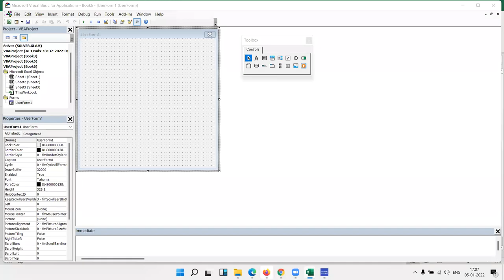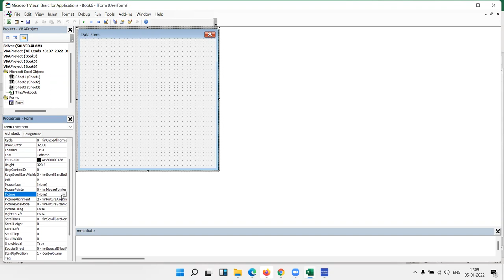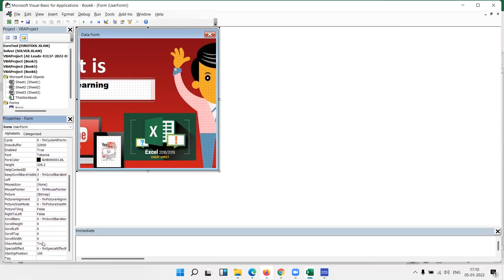change userform Title - Excel VBA Macros Classes